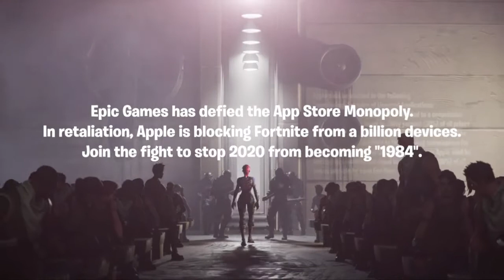Fortnite Mystique Dub 11/7/2020